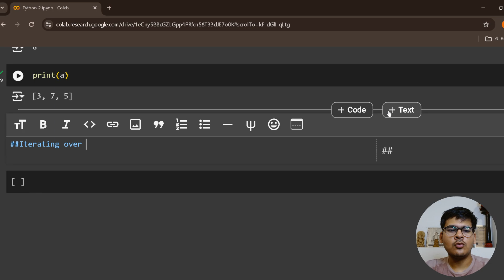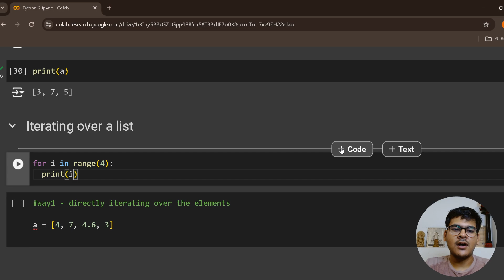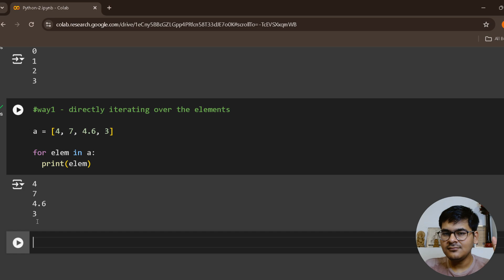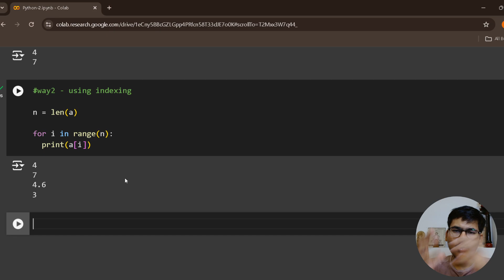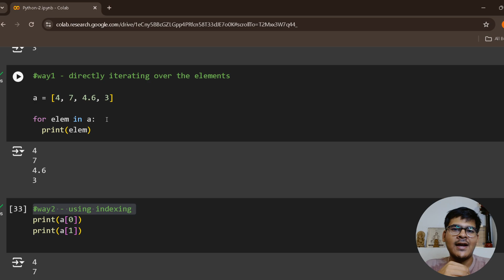Lecture 10.6 - Lists in Python | Python for Beginners Course | Aditya Jain (IIT Bombay)